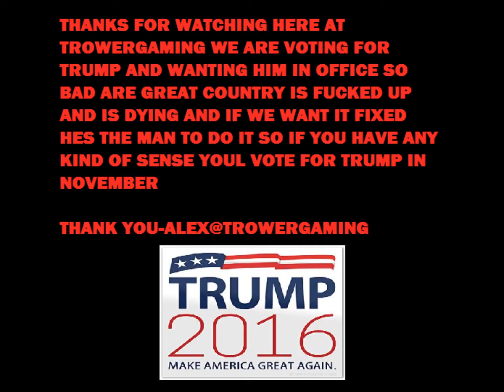Donald Trump for President "He Won So Suk-it Clinton supporters"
here at trowergaming we are supporters for donald trump out of all of the politicians running for office hes the best for the job